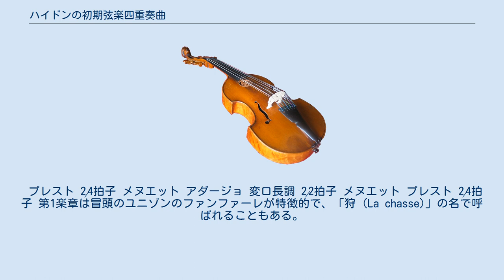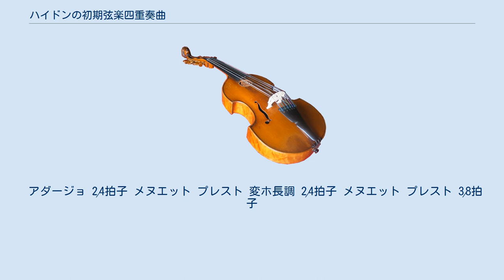ハイドンの初期弦楽四重奏曲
ハイドンの初期弦楽四重奏曲（ハイドンのしょきげんがくしじゅうそうきょく）とは、フランツ・ヨーゼフ・ハイドンが1750年代後半から1760年代はじめにかけて作曲した弦楽四重奏曲である。
全部で10曲が知られる。
後にいくつかの出版社から作品1および作品2として出版されたが、2つに分けられたのは便宜的なものに過ぎない。
 ハイドンが最初に弦楽四重奏曲を作曲したのは1750年代後半、フュルンベルク男爵に仕えていたころとされる。
19世紀はじめにハイドンの伝記を書いたグリージンガー (Georg August Griesinger) によると、4人ほどで演奏できるディヴェルティメントをフュルンベルク男爵が依頼し、それに答えて書かれたのが最初の弦楽四重奏曲であるという。
フュルンベルク邸ではおそらくハイドン自身が第1ヴァイオリンを弾き、ほかにアントン・ヨハン・アルブレヒツベルガー（対位法で有名なヨハン・ゲオルク・アルブレヒツベルガーの兄弟という）がチェロを演奏した。
他の2人はアマチュア音楽家で、村の司祭と邸の執事が演奏したという。
 正確な作曲年や作曲された順序ははっきりしないが、ゲットヴァイク修道院の筆写譜に1762年と記されているため、それ以前の作品である。
すべての曲がフュルンベルク男爵のために書かれたものではなく、それ以降に書かれた曲が含まれる可能性もある。
 当時は弦楽四重奏曲とは呼ばれておらず、ブダペストに所蔵するフュルンベルク家の筆写譜には「ノットゥルノ」とある。
ハイドンの作品目録には最初「カッサシオン」と記され、後に「四声のディヴェルティメント」に直されている。
ハイドンは長い間弦楽四重奏曲を「ディヴェルティメント」の名で呼んでいたが、本作では名前だけでなく楽章構成もディヴェルティメント的で、メヌエット楽章が2つある。
すなわち、両端楽章が快速、第2・4楽章がメヌエット、第3楽章が緩徐楽章となっている。
ただし第3番と第12番は第1楽章が緩徐楽章、第3楽章が快速になっている。
曲はすべて長調だが、メヌエットのトリオの部分でしばしば短調になる。
 ウィーンで弦楽器によるディヴェルティメントを書いたのはハイドンだけではなく、グレゴール・ヨーゼフ・ヴェルナーやヨハン・ゲオルク・アルブレヒツベルガーも四重奏曲を含む弦楽ディヴェルティメントを多数書いていた。
しかし、1760年ごろにハイドンの弦楽四重奏曲が世に出まわると他の作品を圧倒した。
これらの初期弦楽四重奏曲によってハイドンの名声はウィーンを越えて広まった。
 1765年のライプツィヒのブライトコップフの目録には8曲のハイドンの四重奏曲が見えるが、他の作者による曲が原則として管楽器を含むのに対し、ハイドン作品はすべて弦楽四重奏であることに大きな特徴がある。
 楽譜では最低音がチェロではなく「Basso」と指定されているが、チェロ独奏を想定していたであろうと考える充分な根拠がある。
弦楽四重奏においてヴィオラをどのように扱うかは難しい問題であり、これらの初期四重奏曲ではチェロとオクターブで重ねることが多いが、比較的新しい時期に書かれたとされる作品2-1ではより独立性が高くなっている。
 ハイドンの初期弦楽四重奏曲はパリのシュヴァルディエル (Louis-Balthazar de La Chevardière) から1764年に作品1に相当する6曲が出版された。
初版には別人の作品を含んでいたが、1768年の改訂版ではすべてハイドンの作品に置き換えられた。
また1766年には作品2に相当する6曲が出版された。
一方アムステルダムのヨハン・ユリウス・フンメルからは1765年に作品1、翌年に作品2として6曲ずつの計12曲が出版された。
2つの出版社によって収録曲に違いがあったが、19世紀はじめにパリのプレイエルから出版された弦楽四重奏曲全集（全80曲）では作品1をシュヴァルディエル改訂版、作品2をフンメル版から取ったため、フンメル版の作品1（およびパリのユベルティ (Antoine Huberty) から1764年に出版された版）にのみ収める曲（Hob. II:6）が抜けてしまった。
この曲は長らく消失曲とされていたが、1931年になって再発見された。
また、作品1として出版された曲の第5曲(Hob. III:5)は本来交響曲（交響曲A）であり、作品2の3番(Hob. III:9)と5番(Hob. III:11)は本来ホルン2を加えた六声のディヴェルティメント(Hob. II:2...